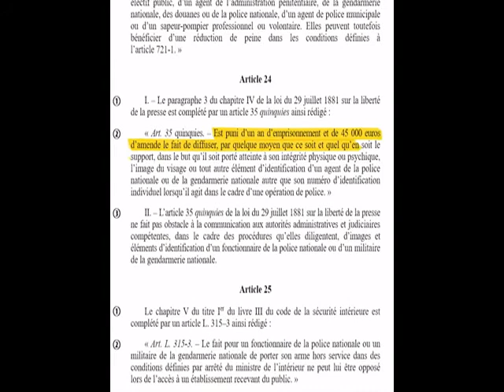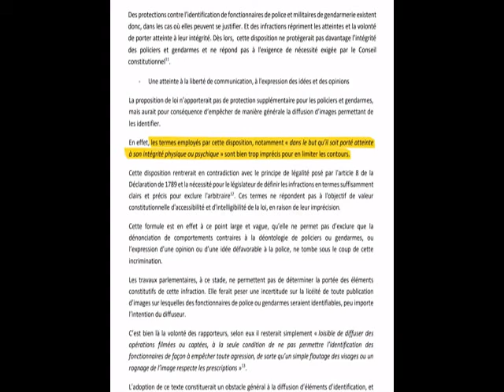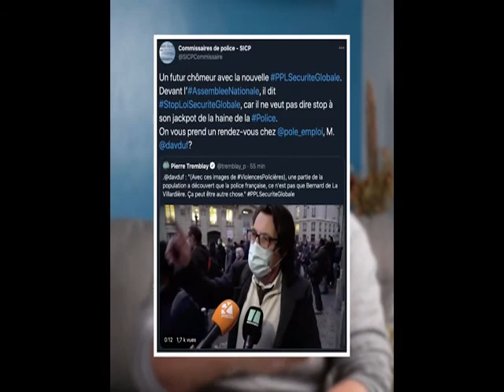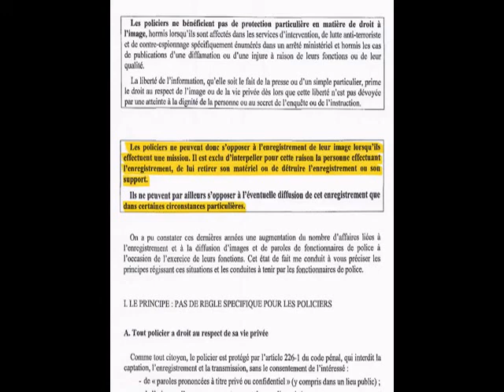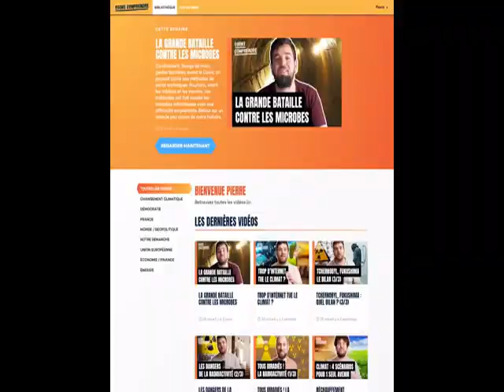POUR CACHER LA VIOLENCE POLICIERE ON FAIT UNE LOI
Ces jours-ci, LREM et Darmanin essayent de faire passer une loi dite "sécurité globale", dont l'article 24 va rendre très difficile sinon impossible aux citoyens de diffuser des images des violences  policières dont ils sont les témoins. Le fond de l'affaire ici en - de 10 minutes.